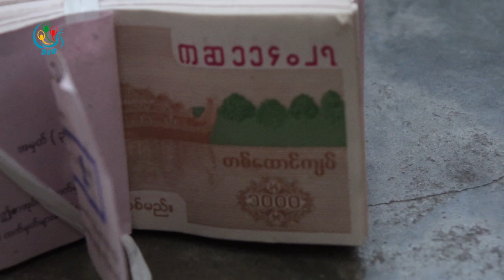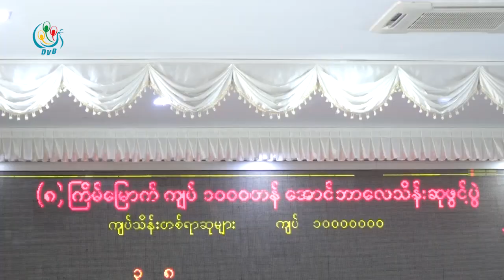DVB - (၈) ကြိမ်မြောက်အောင်ဘာလေ သိန်းတစ်သောင်းခွဲထီဆု မိတ္ထီလာက ဆွတ်ခူး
(၈) ကြိမ်မြောက်အောင်ဘာလေထီဖွင့်ပွဲမှာ  သိန်းတစ်သောင်းခွဲထီဆုကို မိထ္ထီလာမြို့နယ်မှာ နေထိုင်တဲ့ ကိုစိုးနိုင်က ဆွတ်ခူးရရှိသွားပါတယ်။

DVB TV -